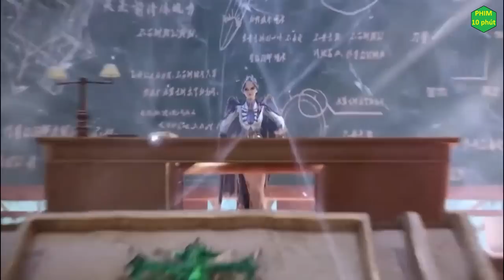ĐLĐL phần 2 - Tuyệt Thế Đường Môn tập 4 - Hoắc Vũ Hạo gia nhập Học Viện Sử Lai Khắc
Tên Phim : Đấu La Đại Lục Phần 2 - Tuyệt Thế Đường Môn (The Peerless Tang Sect)
Voice: Thùy Linh.
Thể loại:  Hoạt Hình, Cổ Trang, Kiếm Hiệp.
Quốc gia: Trung Quốc.